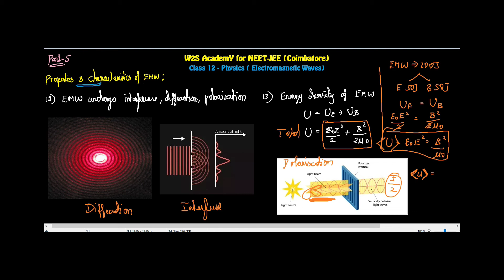Properties & Characteristics | Electromagnetic Waves | Class 12 | NEET-JEE | Part 5